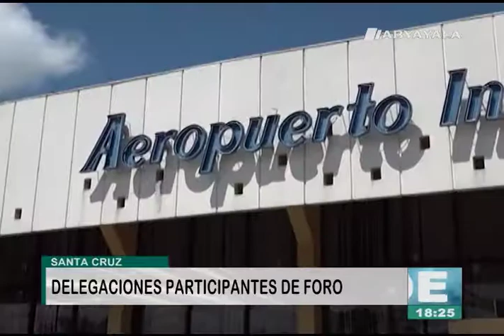FPEG: Delegaciones de distintas partes del mundo llegan a Santa Cruz